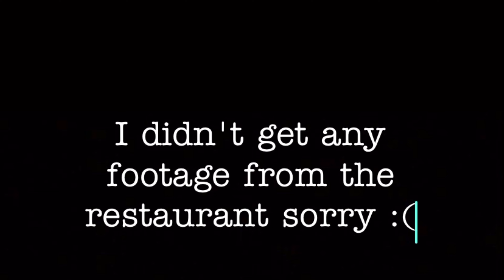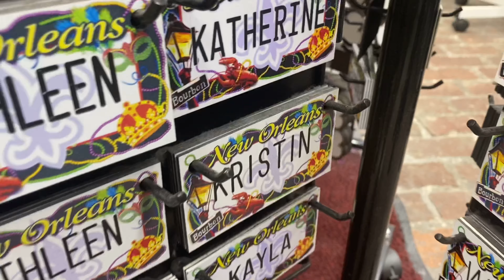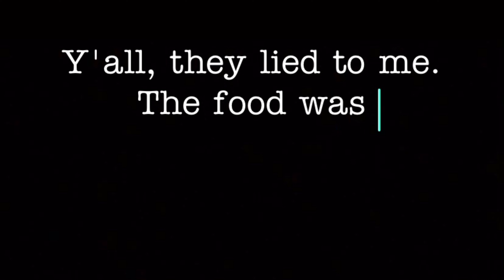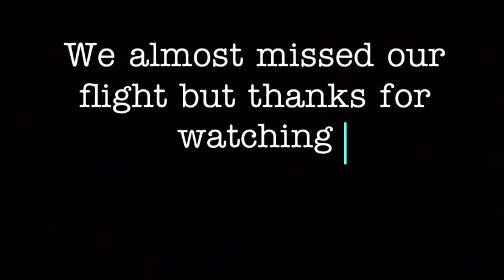NEW ORLEANS VLOG ✈️ | SOUTHWEST DRAMA | BOURBON STREET | HELICOPTER FLYING | SWAMP TOUR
Come to New Orleans with me!❤️

Follow me on all platforms❤️ MAIN   - IG : Kaymarche